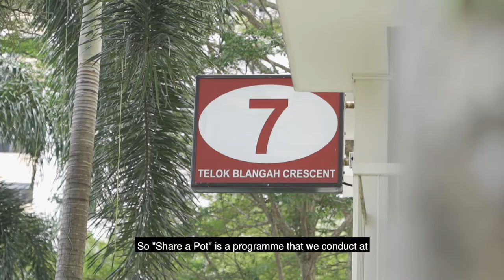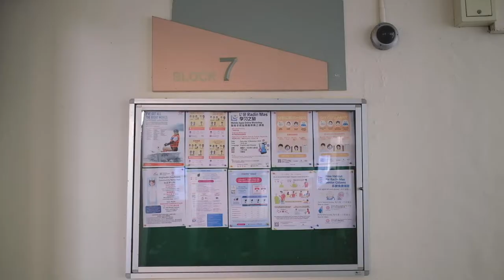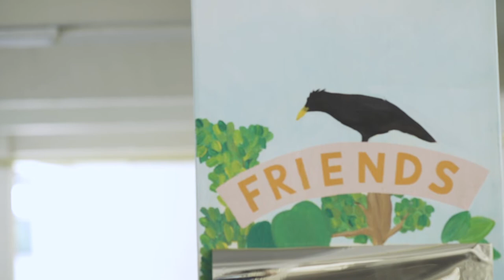Community Living Room at Telok Blangah Crescent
Supported by:
Our SG Fund

In collaboration with:
GoodLife! Montfort Care Centre

Organised by:
Participate in Design

Together with residents of Telok Blangah Crescent, we transformed the void deck space of Block 7 Telok Blangah into a vibrant and colourful space that both the public and residents are able to enjoy.